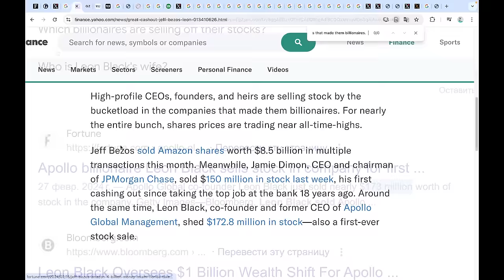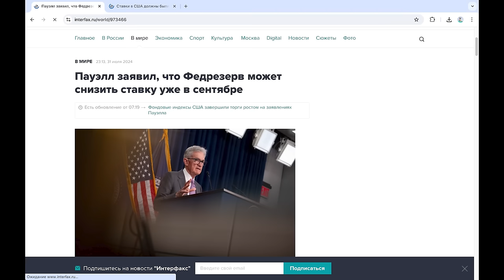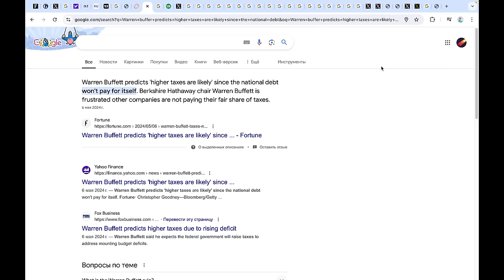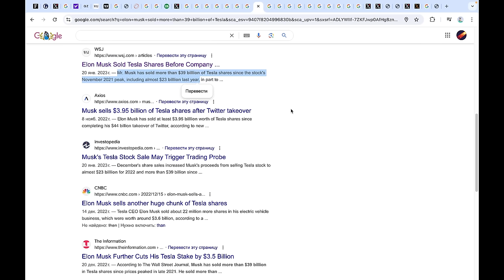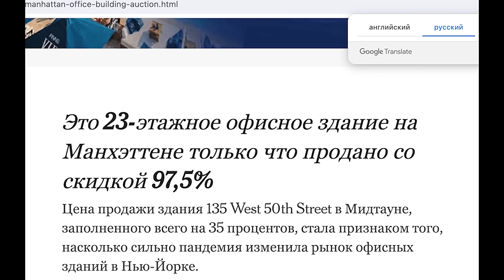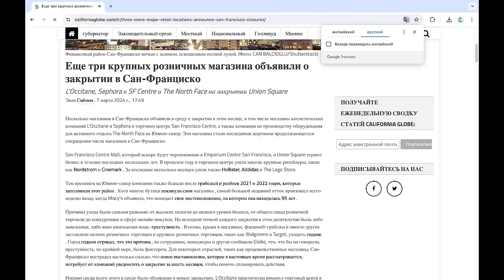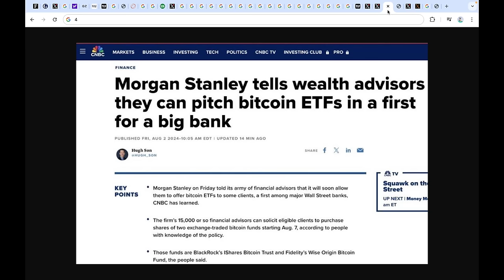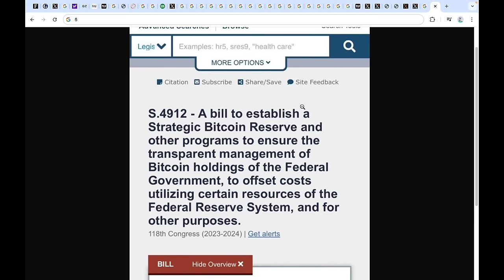Илон Маск, Уоррен Баффет, Джефф Безос БЕСПОЩАДНО ВСЕ ПРОДАЮТ! ГРЯДЕТ ИСТОРИЧЕСКИЙ ПРОРЫВ БИТКОИНА...